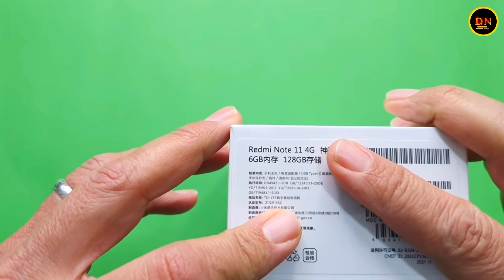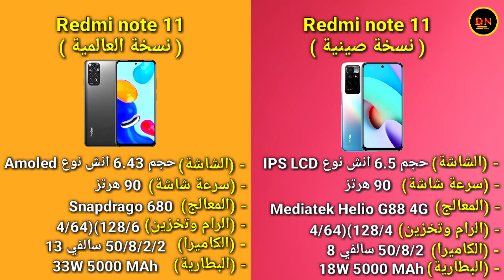احذر شراء هذا الهاتف من شاومي اسوء هاتف يمكنك شراءه في الجزائر !! ❌❓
To communicate and advertise لتواصل والاعلان